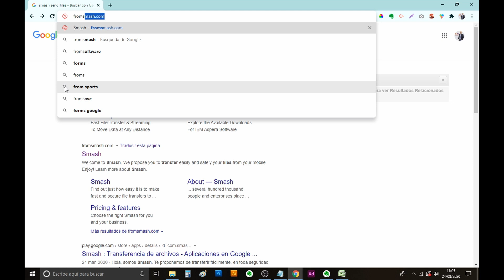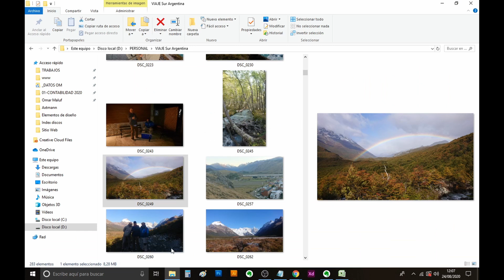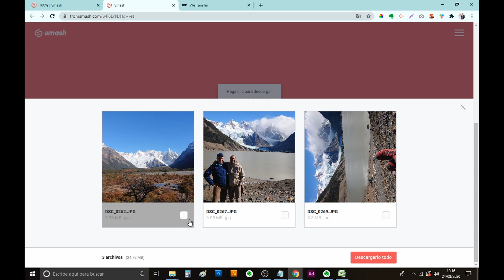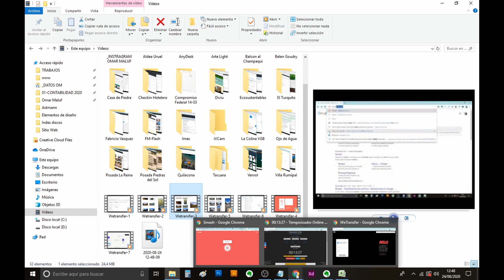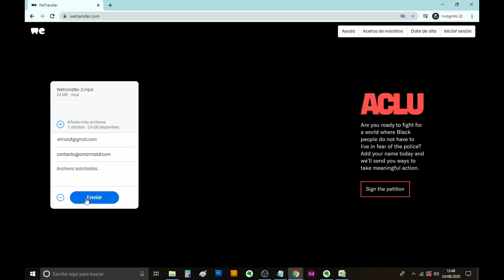Cómo ENVIAR ARCHIVOS Pesados RAPIDO por Internet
¿Has intentado enviar archivos grandes por email pero no has podido? Aplicaciones como Gmail no dejan adjuntar archivos de más de 25 Megabytes.

Te cuento cómo puedes hacer para enviar archivos realmente grandes sin necesidad de usar tu correo electrónico.

Se trata de dos aplicaciones web: Smash y Wetransfer. Vamos a ver cómo funcionan.